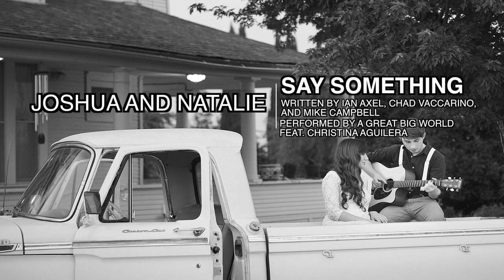"Say Something" - A Great Big World - Cover by Josh and Natalie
Written by Ian Axel, Chad Vaccarino and Mike Campbell
Originally performed by A Great Big World feat. Christina Aguilera
Instrumentation arranged and recorded by Joshua Martin and Natalie Fugère